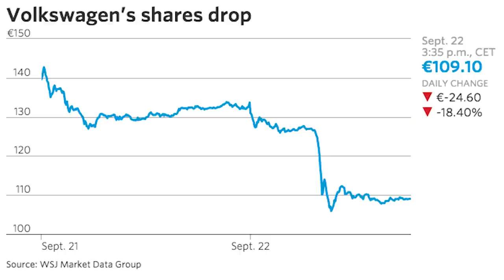Five Things on the Volkswagen Emissions Scandal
The Volkswagen emissions scandal worsened Tuesday after the German auto maker said up to 11 million vehicles worldwide could be affected by software allegedly used to cheat emissions tests and it announced plans to take a $7.27 billion provision. Here are five things about the scandal. Photo: Reuters